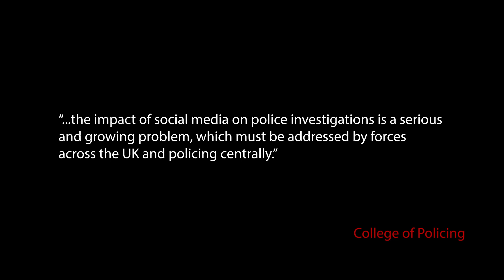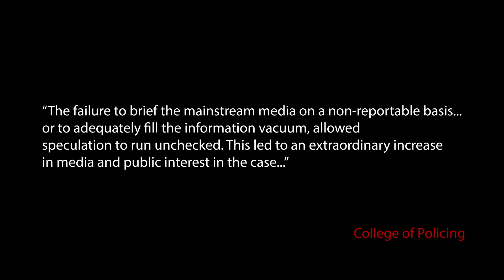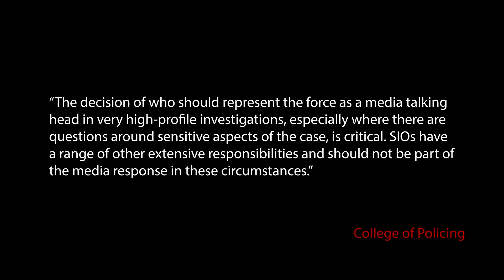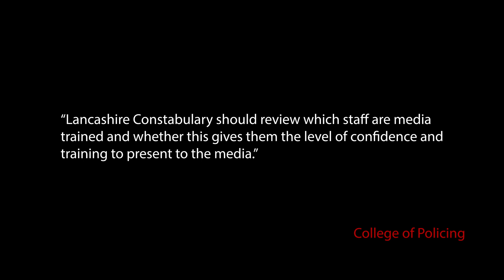Police lost control of media in Nicola Bulley case report concludes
ACM's media trainer, Richard Uridge, reflects on the College of Policing report into Lancashire Constabulary's handling of the media in the sad case of Nicola Bulley -  the woman who was at the centre of a missing person's inquiry in early 2023 after she disappeared on a walk along the River Wyre in the North of England.

The report is comprehensive. It's constructive. And it makes lots of really insightful recommendations about how to improve the sometimes difficult relationship between the media and the police.

In particular it highlights the need for mediatraining. But it also poses an important question for everyone working in media and communication around the role that socialmedia plays. Can the beast be tamed, Richard asks? He doubts it. But it has a huge and growing influence on policing.